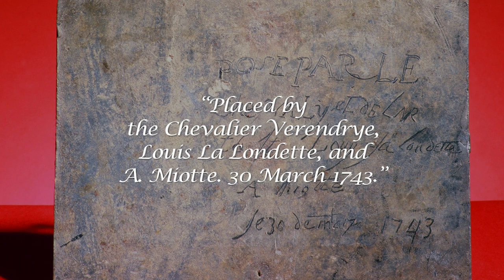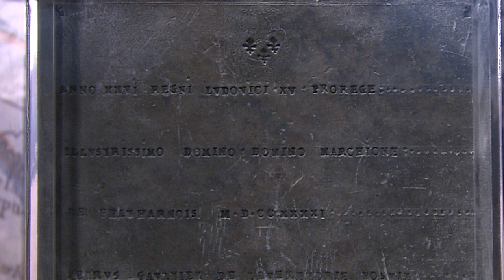The Verendrye Plate | Our South Dakota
A brief history of the Verendrye Plate, a lead tablet found in 1913 on a hilltop on the west side of the Missouri River at Fort Pierre. The plate was left on the hilltop in 1743 by the Verendrye brothers, French-Canadian explorers looking for a water route to the Pacific Ocean. The plate is the first known written evidence of a visit by Europeans to South Dakota.